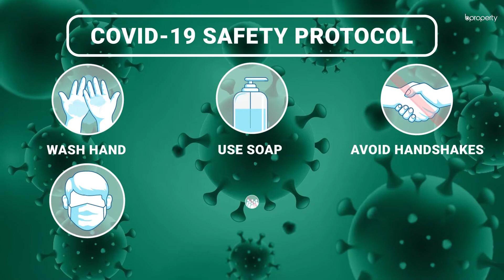Brand New 1,398 Sq. Ft. Flat in Uttara | Flat for Sale in Dhaka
Uttara will give you more than you ask for and there are great properties here. For example, this apartment is quite spacious and right now, there is work in progress. Once done, you will be able to move in and begin residing at ease.